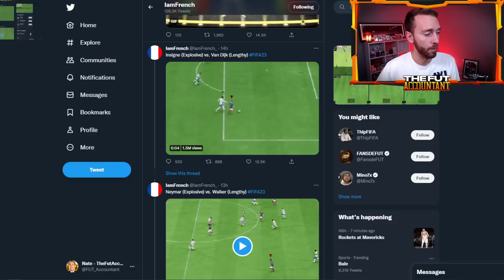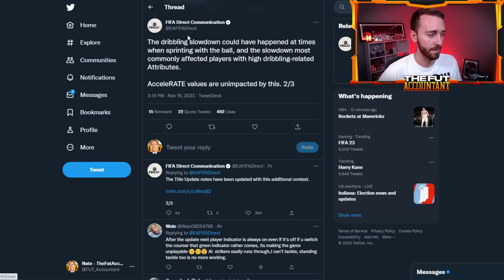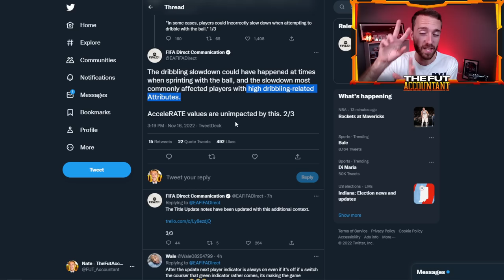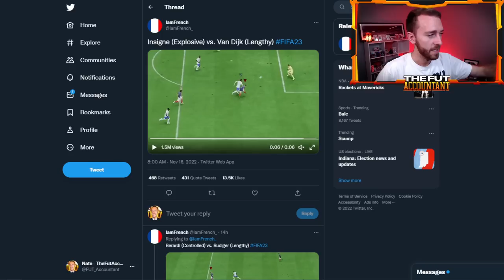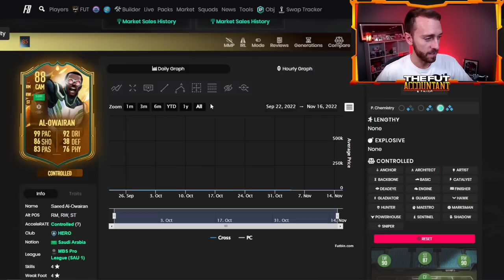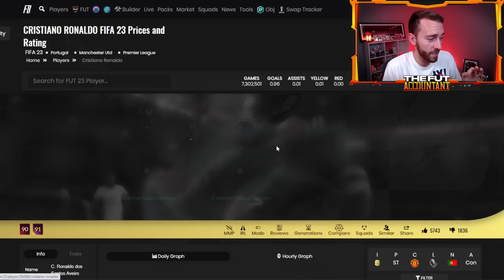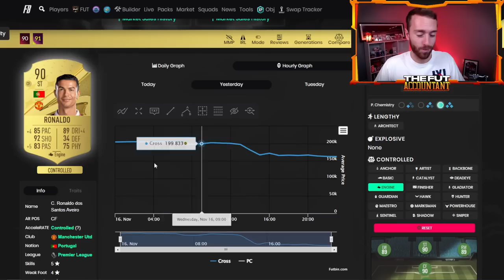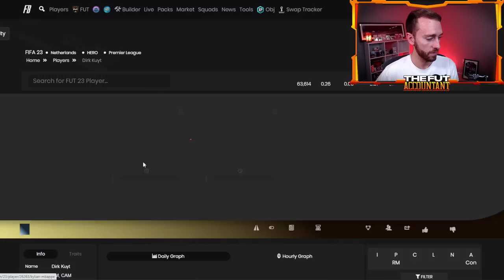Lengthy Meta MARKET CRASH!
The latest pitch notes and patch to FIFA 23 Ultimate Team has changed the Meta of the game AWAY from Lengthy! In this video we break down why the market has crashed due to this new meta change!